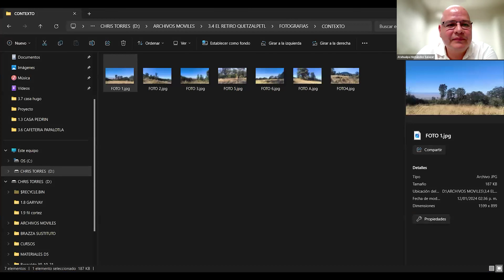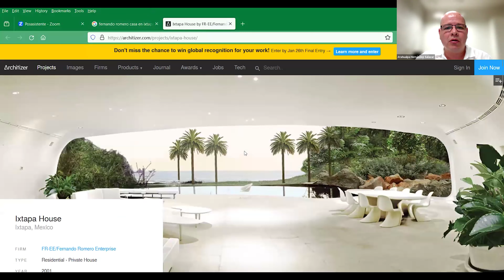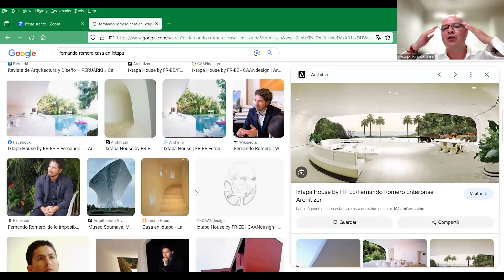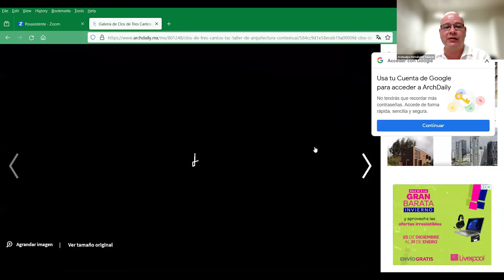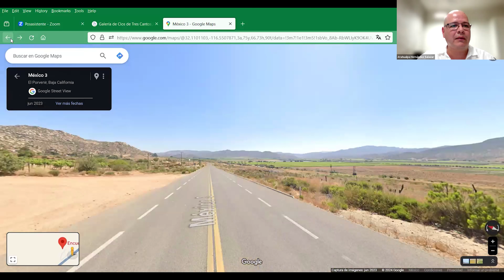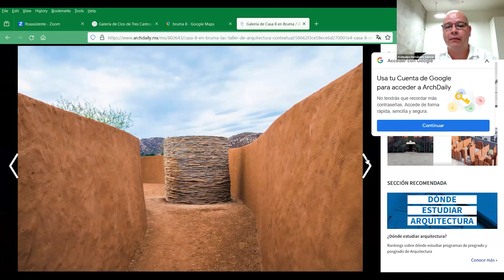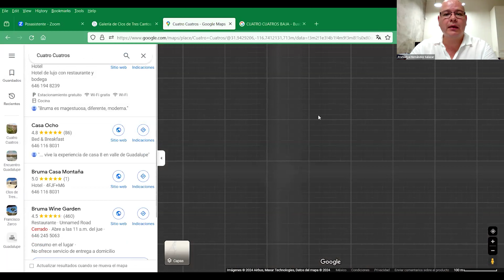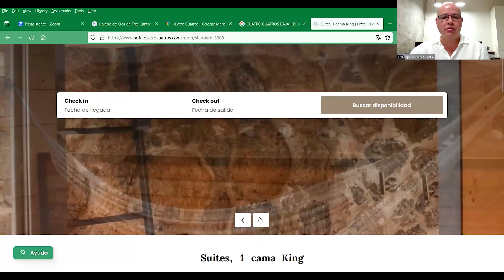Integrando la Naturaleza en el Diseño | Arq. Atahualpa Hernández | Arquitectura Avanzada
Clase del día Miércoles 24 de Enero del 2024

Únete a la Membresía AA y obtén Asesorías Grupales en vivo de Lunes a Viernes.
Revisa proyectos académicos o profesionales. (Consulta todos los demás beneficios)